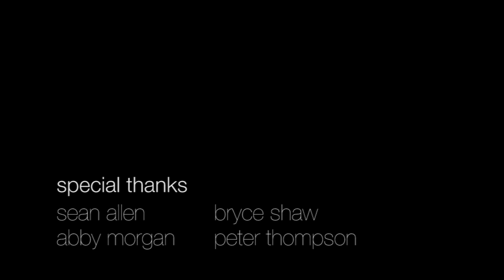Kayaking "Excalibur" Jasper National Park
Peter Thompson and Bryce Shaw take on the "Excalibur" in Jasper National Park. Due to a large karst system the Lower Maligne River is usually a dry river bed, but due to record breaking snow fall the previous winter and high rain falls the river was the highest its been in over 20 years.

Due to these unique conditions Peter and Bryce become one of the few kayakers to ever take on the Excalibur...

Special Thanks
Peter Thompson
Bryce Shaw
Abby Morgan
Sean Allen